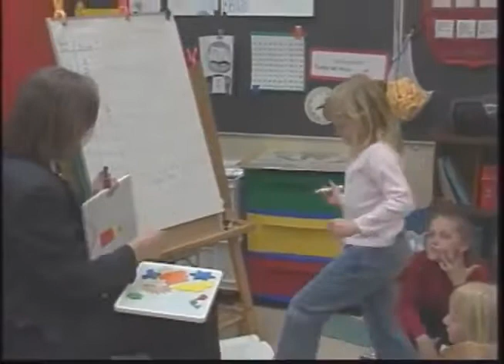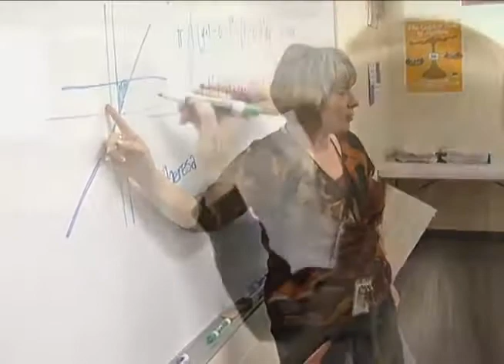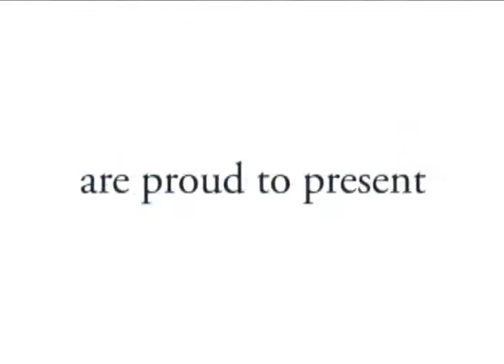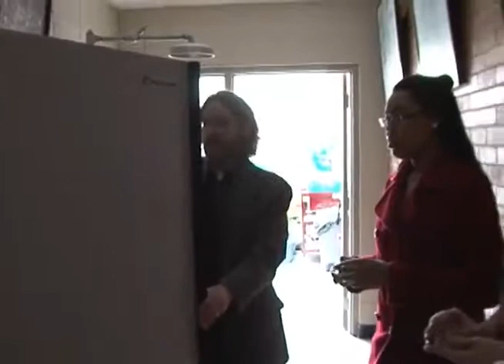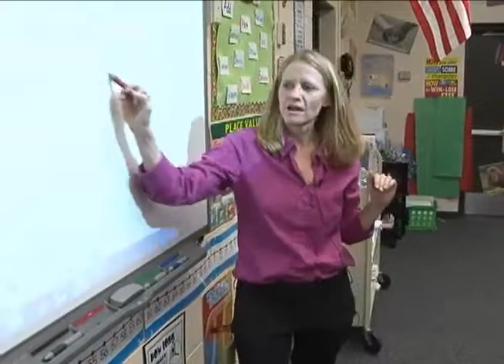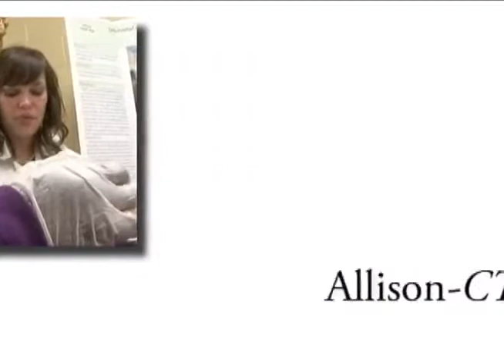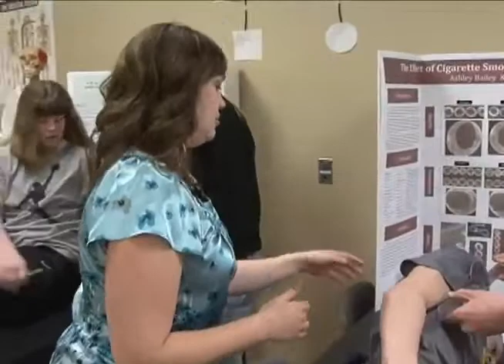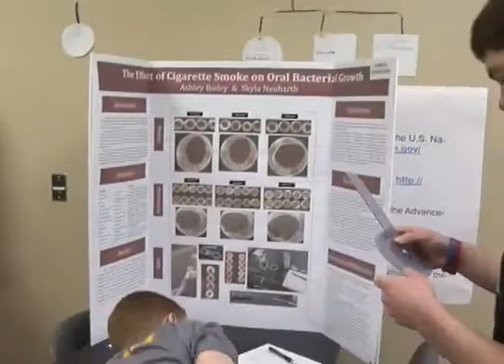2013 04 02 2013 Dr John W Harris Teacher of the Year